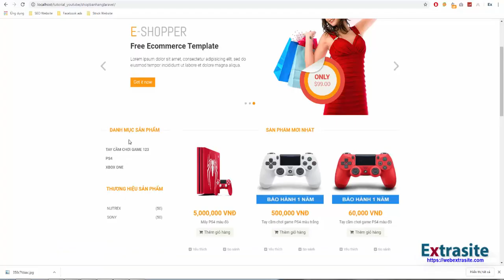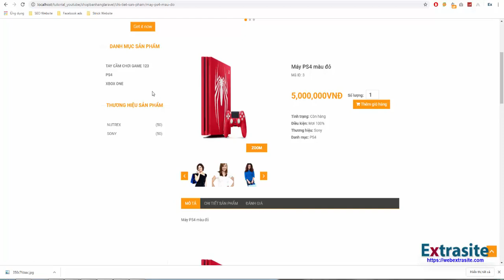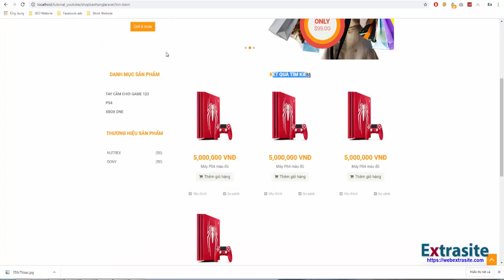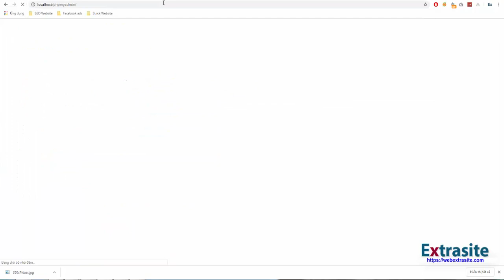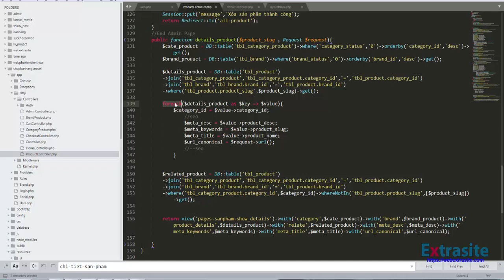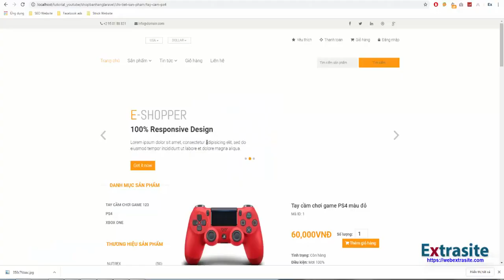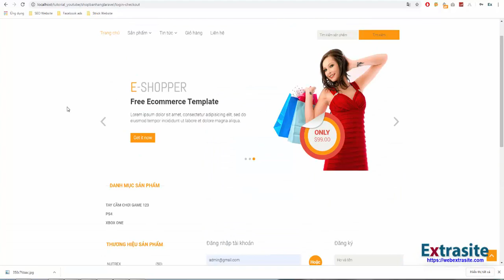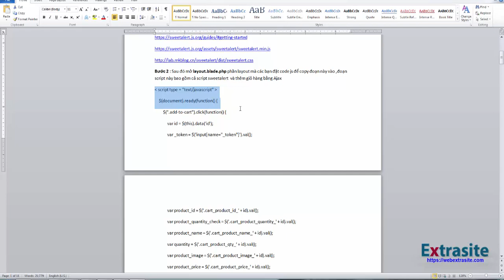Bài 62 : Lập trình web bán hàng Laravel Framework - Chỉnh lỗi Meta trước khi qua bài mới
Toàn bộ series lập trình web PHP A , Z : Web cơ bản PHP , Web điện máy PHP , Giao diện website responsive , Web theo mô hình MVC , Website bằng Laravel Framework